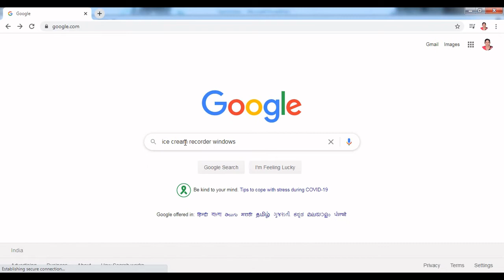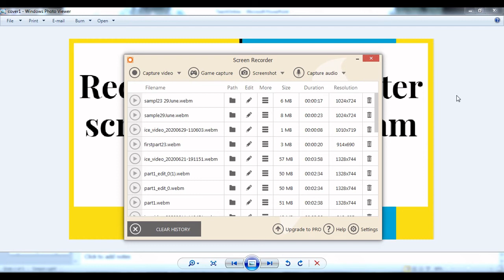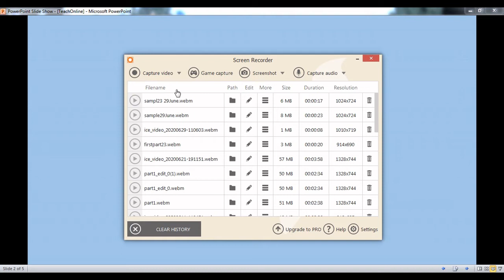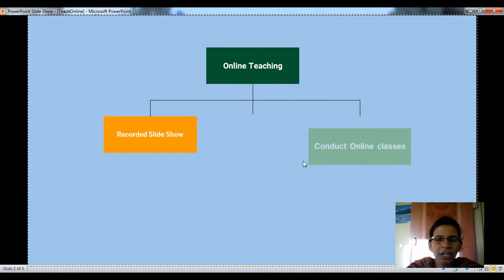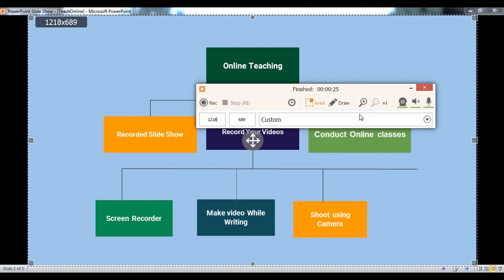Record your Computer Screen |IceCream screen recorder| Record screen with your face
Record your computer screen using screen recorder- Ice cream
You can record your face also with screen using webcam